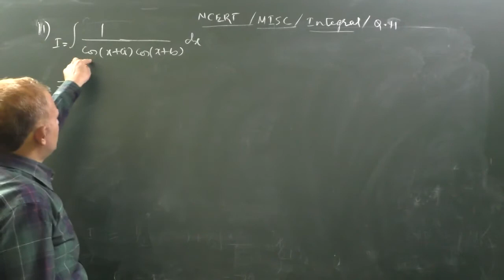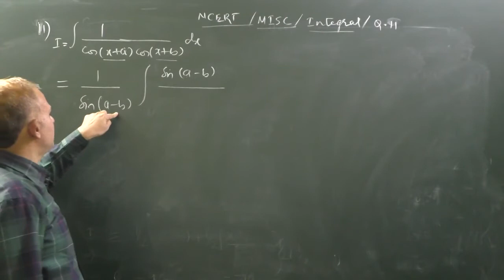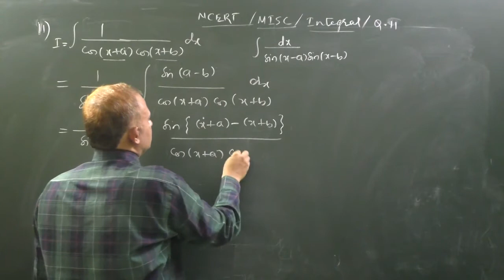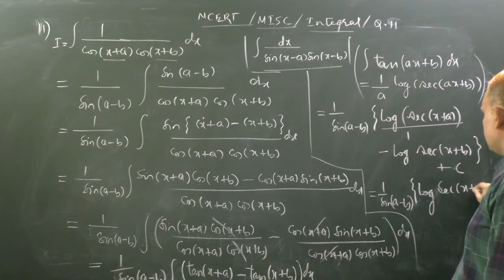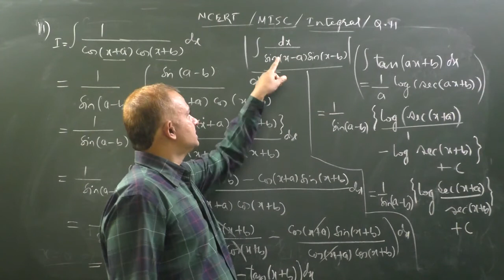Integral of 1/cos(x+a)cos(x+b), 1/sin(x-a)sin(x-b)|NCERT_Micsellaneous Exercise_Class 12_Question_11